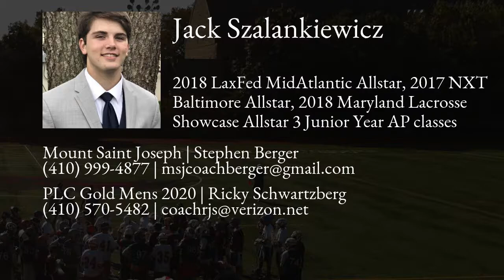Jack Szalankiewicz Lacrosse Highlights | MD 2020 | Def, LSM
Jack Szalankiewicz Recruiting Video.